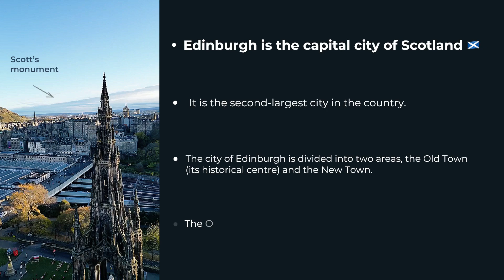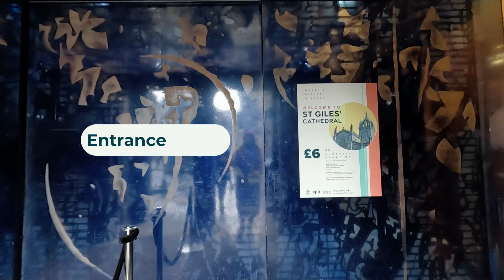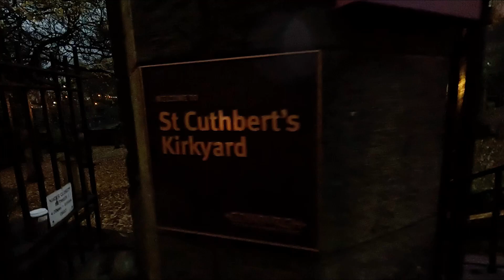Edinburgh. Old town. Ibrahim comes back ❤️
Hi friends! Finally, we have waited for it - and this is a video with Ibrahim. We didn't see each other for almost 8 months and missed each other and you very much!

This video is about the city of Edinburgh. Of course, we did not visit all the locations, but we walked along the main street of Edinburgh and saw beautiful castles. Who of you has been to Edinburgh, what else can you recommend to visit? Because we really liked this city and we want to come back again!